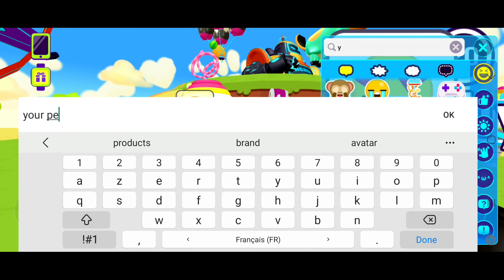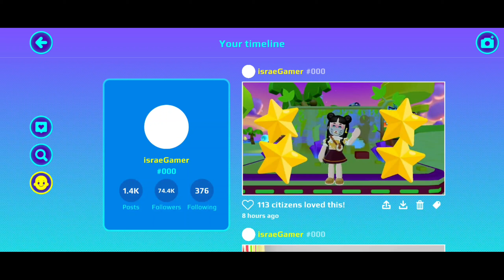كيفية الحصول على حيوان الثعلب الجديد بالمجان🤫PK XD SUNSET FOX PET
الواتساب تبعي:

الفيس بوك تبعي:
 قناتي للفلوقات :
رابط قناتي الثانية  :
رابط قناة اختي دانا :
هدايا تحديث السيرك  باقات نادرة بأرخص أثمنةPK XD RARE PACKS ARE BACK

PK XD
PKXD
PK XD ROBOT UPDATE